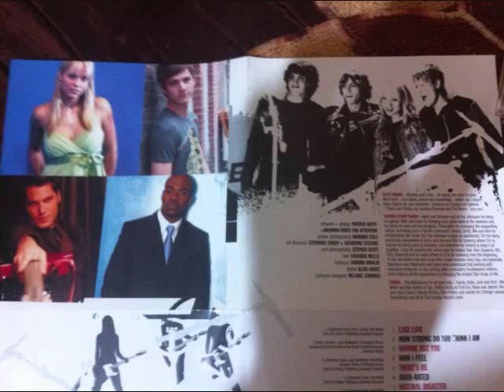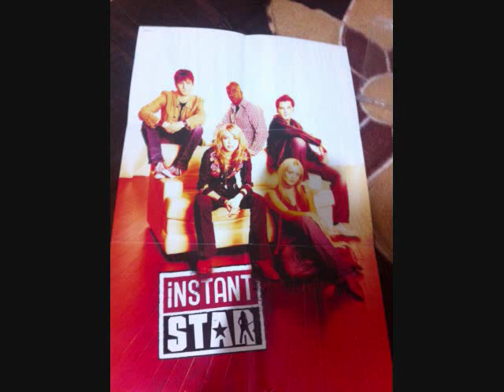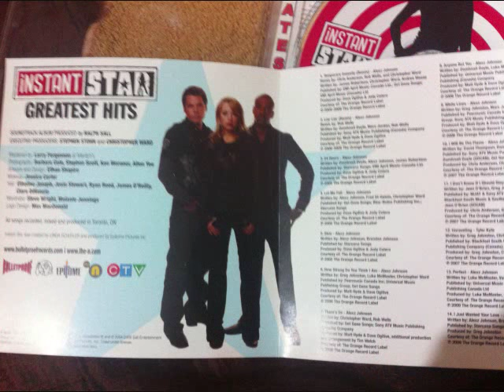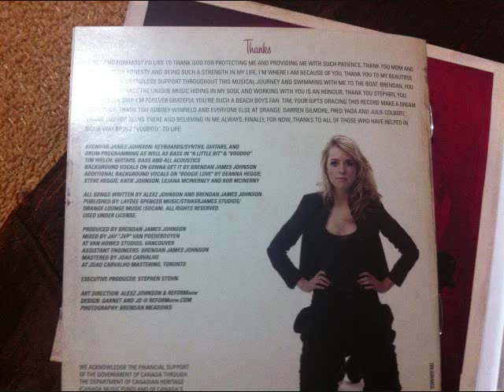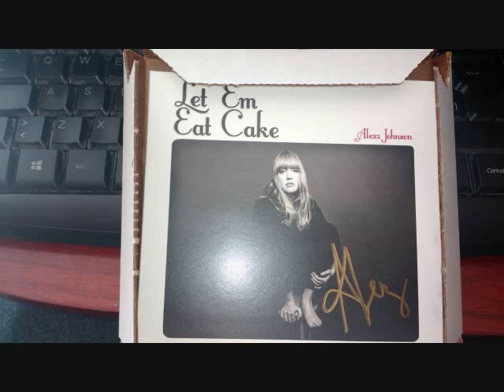Alexz Johnson & Instant Star Soundtracks unboxing!!